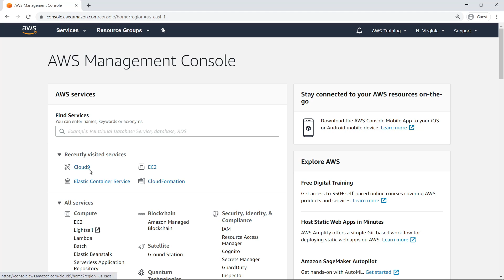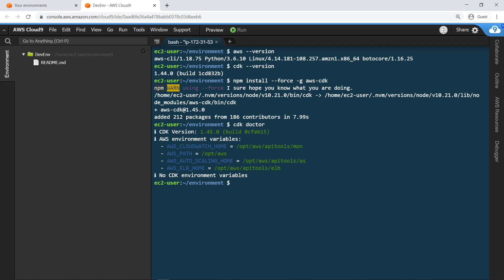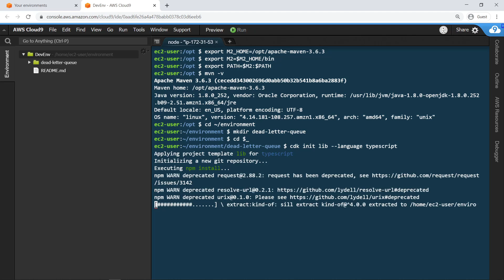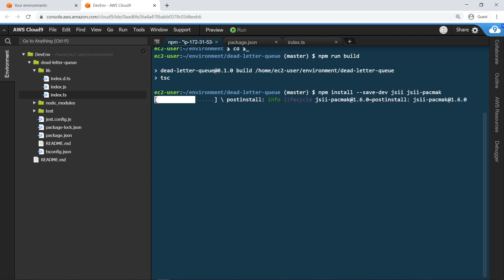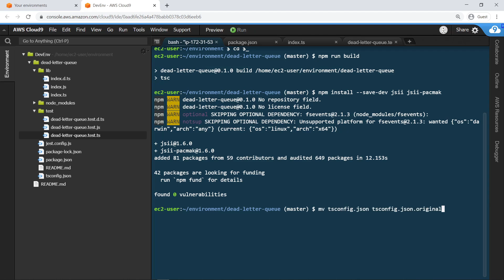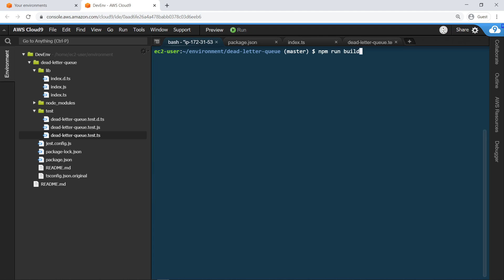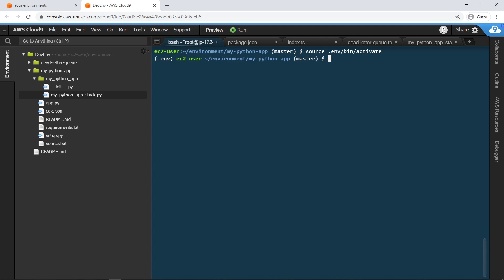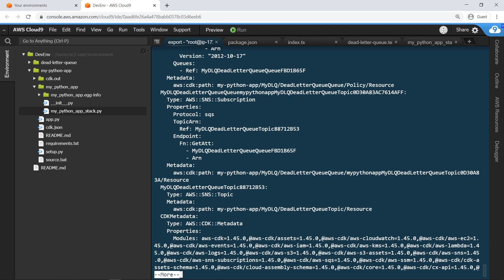Create Infrastructure Patterns for Your Organization Using the AWS CDK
In this video, you’ll see how to create infrastructure patterns for your organization using the AWS Cloud Development Kit (AWS CDK). With patterns, you can define reusable components that represent multiple AWS resources, configure AWS infrastructure using familiar programming languages, and share complex configurations like code across your organization.

The AWS CDK allows developers to define reusable cloud components known as constructs, the most complex type of which are known as patterns. An organization can then re-use these patterns in its cloud applications without having to manually configure and implement resources or resource connections.